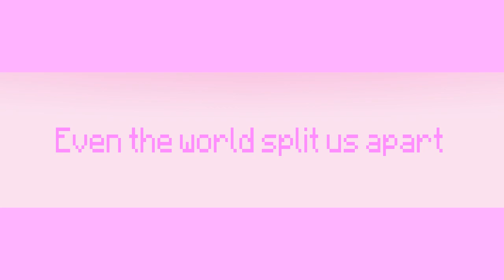love filter meme(animation miner imator)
Hello các bạn đến channel mik
Mik là Meteor noob vn
Mik mới đến YouTube mong mọi người giúp đỡ mik trong tương lai
Nếu nếu video bị lỗi gì thì các bạn cứ commnet
Mik rất quý các bạn